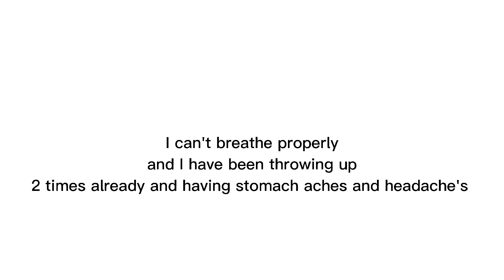The reason why I didn't upload...